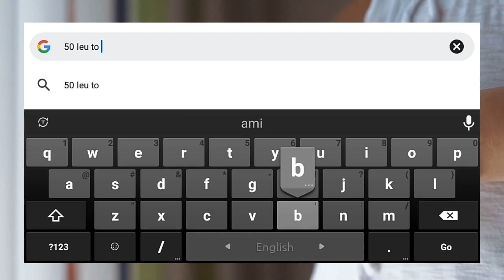2023 রোমানিয়ার ৫০ টাকা বাংলাদেশের কত | কেমন দেশ রোমানিয়া | Romania 1 taka bangladeshi koto taka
2023 রোমানিয়ার ১০ টাকা বাংলাদেশের কত | রোমানিয়ার টাকার মান কত | Romania 1 taka bangladeshi koto taka